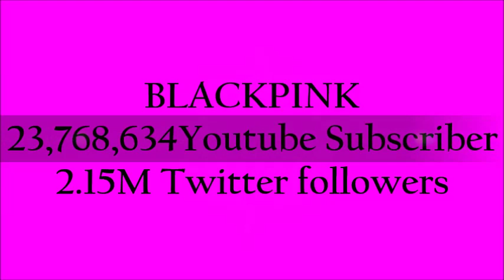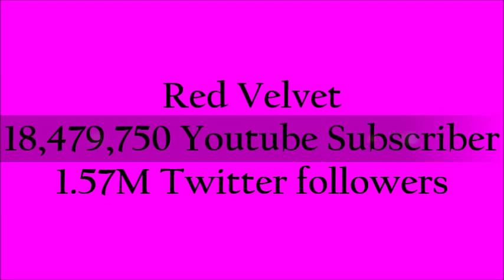Top Trending KPOP Group - Female Edition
Current list of Top Trending Female KPOP Group
Updated Information as of April 2019